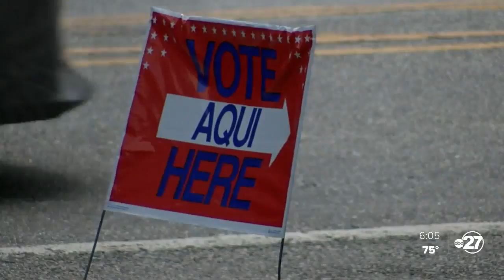Lowndes County takes extra precautions at early voting polls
In Lowndes County, Deb Cox, the supervisor of elections, says she's taking a bit more precautions than she would during any flu season but mostly, it's business as usual.